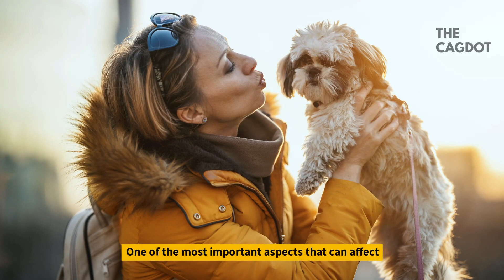How Shih Tzus Choose Their Favorite Person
In this video, we will talk about How Shih Tzus Choose Their Favorite Person.

To Be Clear: A popular small dog breeds, Shih Tzus are renowned for having friendly and playful attitudes. They are renowned for forming close bonds with their owners and make wonderful companions. Not every Shih Tzu, though, will select the same person as their favorite. Understanding the elements that may affect a Shih Tzu's choice of favorite person will help you build a stronger relationship with your Shih Tzu. In this video, we will talk about how Shih Tzus choose their favorite person, and by the end of this video, you should know how to become your Shih Tzu’s favorite person.